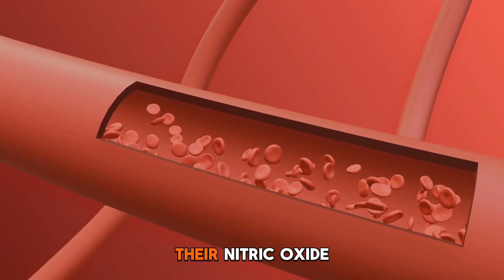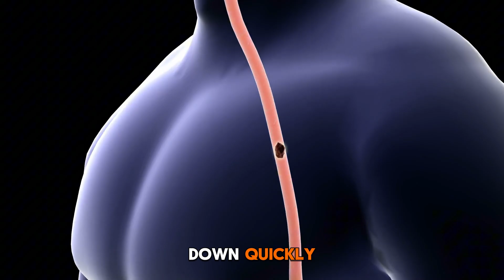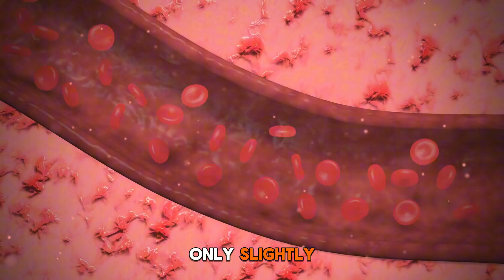Men Over 60: A Simple Dark Chocolate Nutrient Pairing for Better Circulation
Many men over 60 look for simple, research-supported ways to maintain healthy circulation and daily vitality. Certain foods—like dark chocolate—may play a supportive role when paired with nutrients that influence nitric oxide pathways.

I’m Dr. Mira Holsten, a urologist with more than a decade of clinical experience. In this video, I explain how dark chocolate’s natural compounds interact with specific nutrients, what this means for circulatory wellness, and how some men include this combination as part of their healthy-aging routine.

Here’s what you’ll learn:

✅ How dark chocolate’s flavonoids support normal vascular function
️✅ The nutrient that works alongside dark chocolate to support nitric oxide pathways
️✅ When and how to combine them for better absorption
️✅ How this pairing may support healthy circulation and daily energy
️✅ A simple routine men can incorporate into their wellness habits

This video focuses on evidence-based, educational guidance to help men understand how nutrition affects general circulatory health as they age.